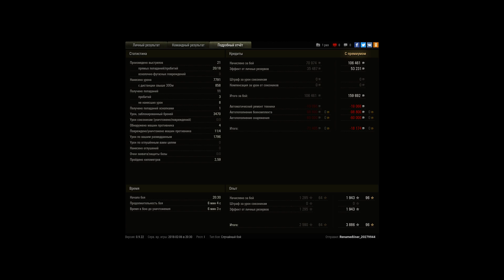430у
Игрок: RenamedUser_20279944
430у